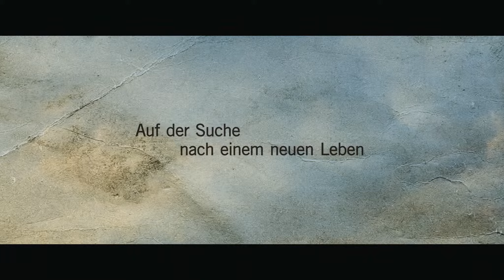Westen - Trailer 1 - Deutsch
Westen:
Nelly Senff wartet mit ihrem kleinen Sohn auf den Mann, der sie über die Grenze bringen wird, in den Westen - die Freiheit. Kaum angekommen, wird sie dort von den alliierten Geheimdiensten durchleuchtet. Scheinbar gibt es ein paar dunkle Punkte in ihrer Vergangenheit. Doch die selbstbewusste Nelly will niemandem mehr Rechenschaft ablegen. Besonders ein US-Offizier ist beeindruckt von dieser starken Frau, die nichts weiter als ihre Freiheit will und die um ihren Stolz und ihre Würde kämpft. Aber da ist auch noch der mysteriöse Hans, der Interesse an ihr zeigt und sich rührend um die Beiden kümmert...

Regie: Christian Schwochow
Cast: Jördis Triebel, Tristan Göbel, Alexander Scheer